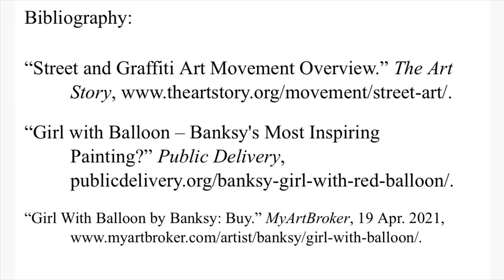Final piece created by Jennifer Gomes subject: Balloon Girl by Banksy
AR102-700